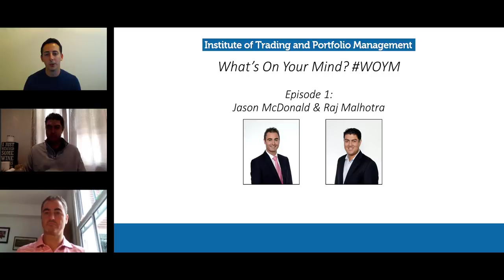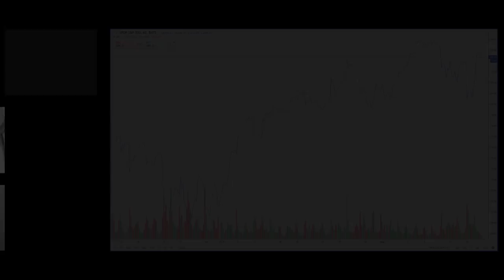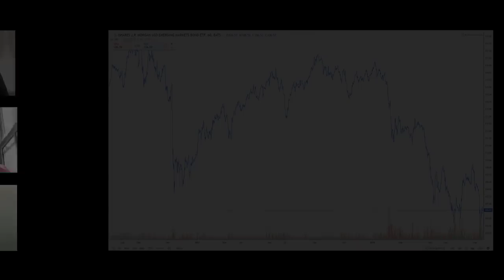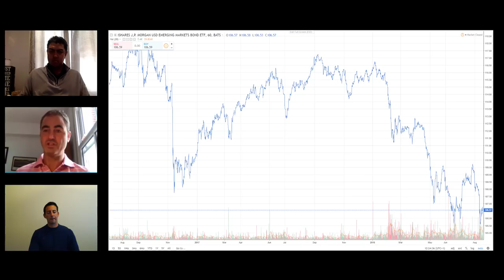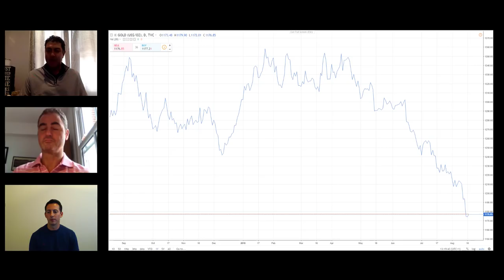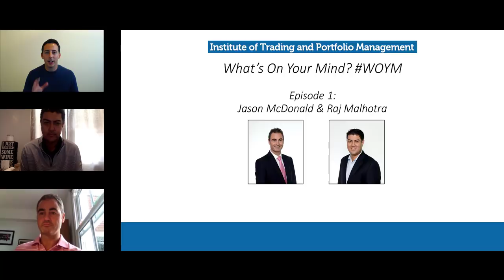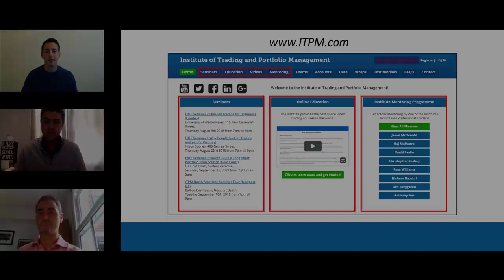What's On Your Mind? WOYM Ep1 Raj Malhotra & Jason McDonald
Episode 1 of Whats On Your Mind? WOYM Raj Malhotra and Jason McDonald filmed 08/16/2018, Uploaded 08/17/2018.

On this week's Episode of What’s On Your Mind? WOYM - ITPM Mentors Raj Malhotra & Jason McDonald in a laid back discussion on what they think matters right now in the financial markets when making trading and portfolio management decisions. Enjoy the show!